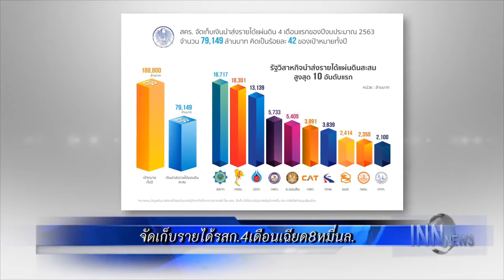"บิ๊กแดง"ยกหมาเปรียบคนรู้บุญคุณ-มีมารยาท:ข่าวต้นชั่วโมง 16.00 น.(12-02-63)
-"บิ๊กแดง"ยกหมาเปรียบคนรู้บุญคุณ-มีมารยาท
-ศาลให้ประกัน"สมเกียรติ-อัญชะลี"กลุ่มพธม.บุกNBT
-จัดเก็บรายได้รสก.4เดือนเฉียด8หมื่นล.